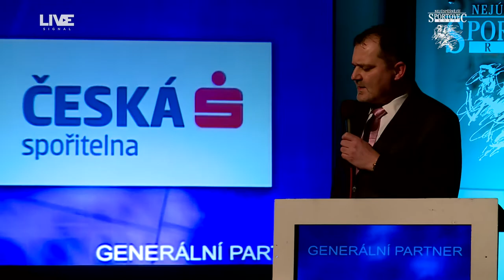Nejúspěšnější sportovec roku 2019 - Martin Hrabánek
Že podporujeme a spolupracujeme s projektem Nejúspěšnější sportovec roku jste možná zaregistrovali. 😋A jestli ne, tak aspoň koukněte na jejich FB, či IG a podpořte tak mladé sportovce.💪Jsme rádi, že nejsme jediní, kteří se rozhodli sport podporovat. Důkazem je toho město Slaný. Více nám prozradil prozradil starosta města, Martin Hrabánek. 🎥